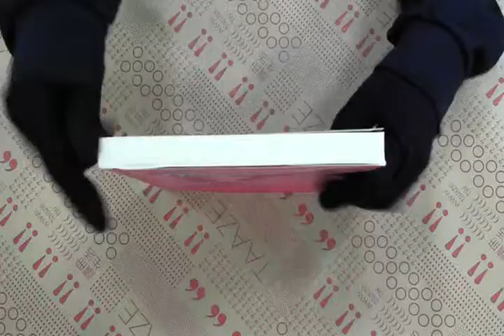TAAZE｜2006－2008 TOEIC單字完全攻略 二手書書況 9867422589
TAAZE｜讀冊生活網路書店「2006－2008 TOEIC單字完全攻略」，找二手書請至